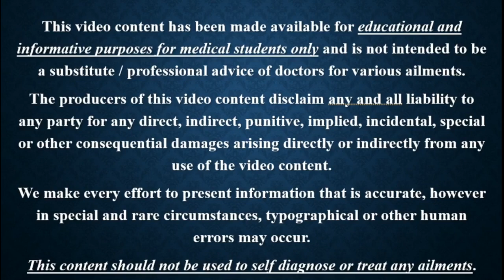Forensic Medicine || Previous Year Questions Part. 378 mp4